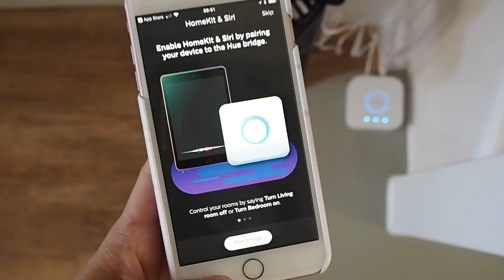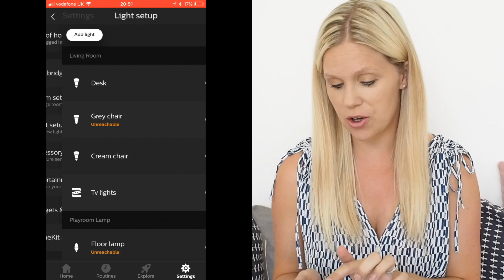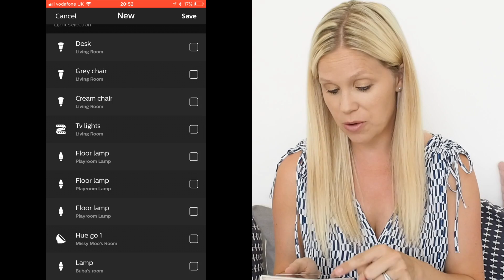Philips Hue Lighting put to the Test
Our family of five have been putting the Philips Hue lighting system to the test this week. From the Hue Go light bowl, it's been amazing for every day use in any room and mobile to move around with you for all your needs from nightlight features, to game night entertainment to calm and relaxing glow. The Hue Light strips you could put in your kitchen under the cabinets or behind your tv to revamp movie night or sports games. To the Hue Lightbulbs that we have in the kid's bedroom lamps, our lamps, and the living room and playroom lamps. They make the house bright when it's dark feeling that natural like come winter time or if we want family game night and it's too dark in the front room. The lights are versatile, convenient, easy to set up and use, and all controled via multiple smart accessories like the Apple Homekit, Siri, Google Assistant, or the Hue App itself. Come watch me set it up with the Hue App and get the family to testing it in various rooms in our home.

or on my blog where more information will be given in depth. Any questions leave in the comments below and we will get back to you, I promise!

Come say hello on social media @letstalkmommy on instagram, ig stories, facebook, twitter, and pinterest, google plus.